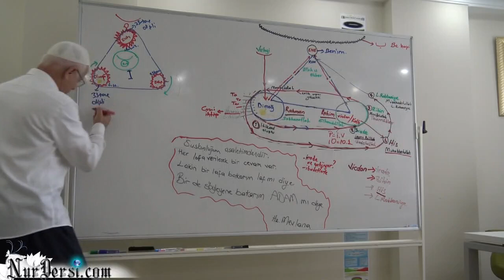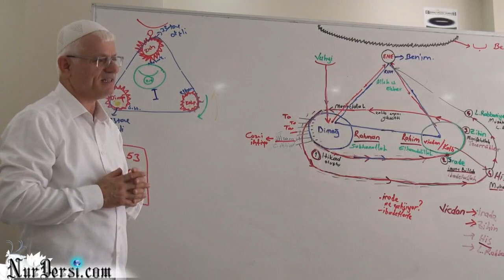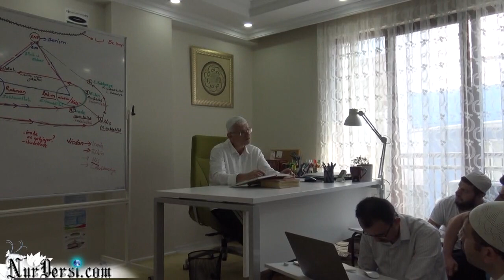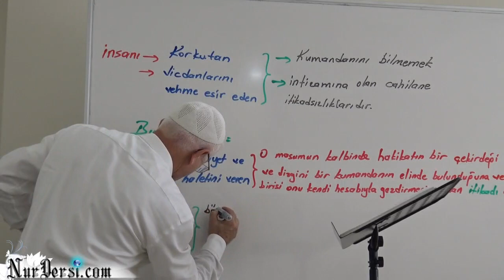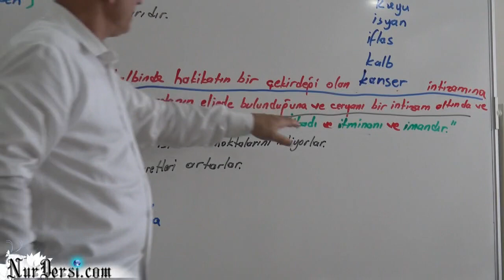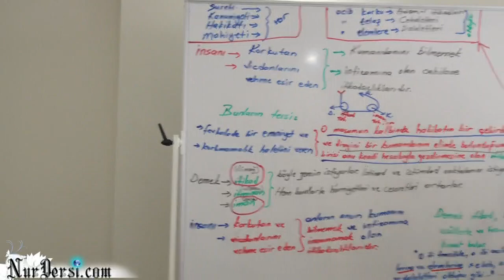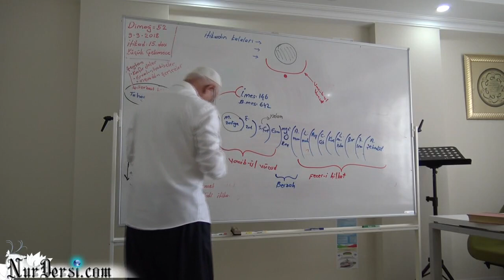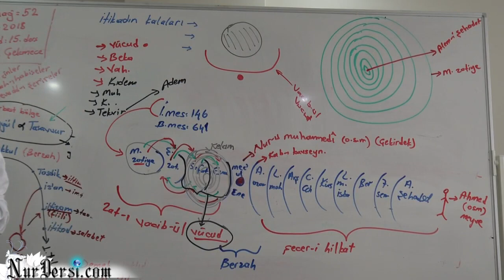Dimağ -53 ( itikad -16)